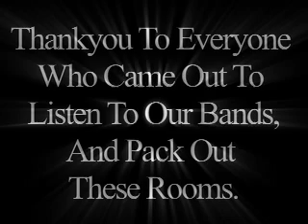End of tour vid- Sick Puppies, Dropping Daylight,Saving Abel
End of tour video with Sick Puppies Dropping Daylight and Saving Abel. We would like to thanks everyone who came out and supported this tour. We had an awesome time with you guys.

New album Tri-Polar out July 14, 2009.

🚩NEW ALBUM WAVE THE BULL out early 2025 🚩